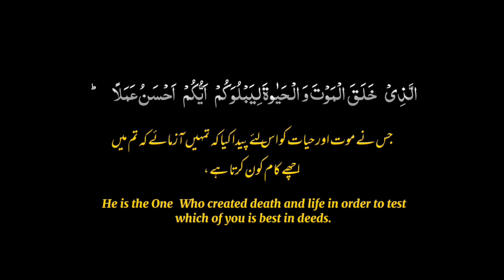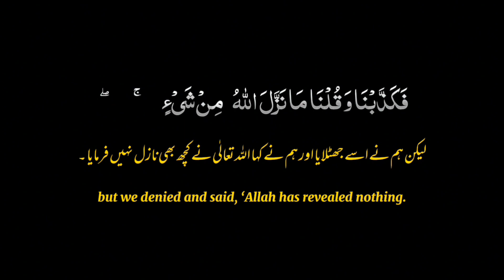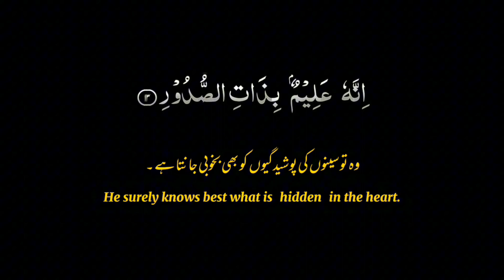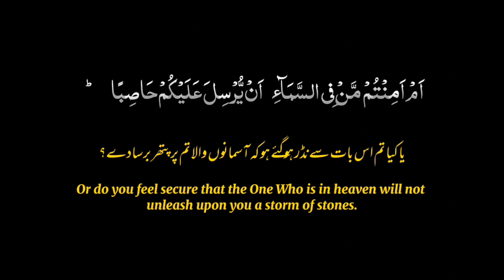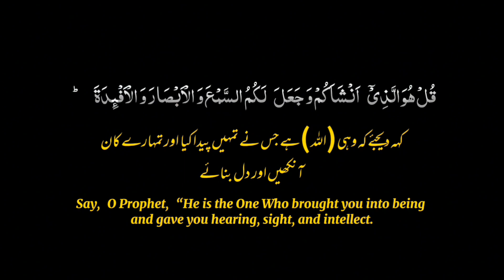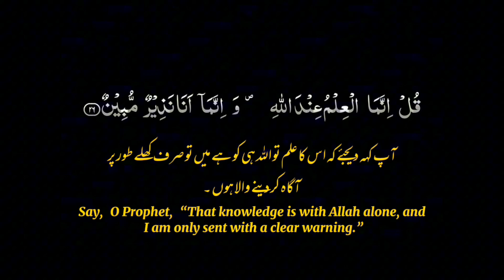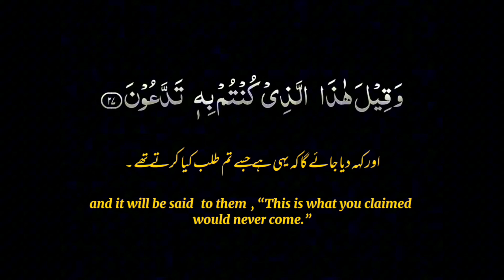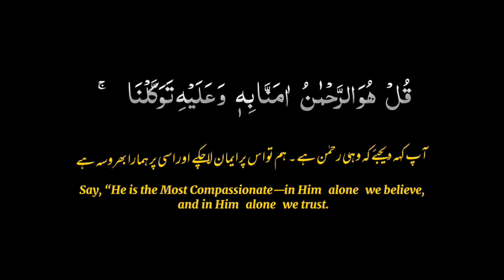surah baqarah with translation | surah baqarah nest recition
surah baqarah with translation

this is an islamic vedio and this is a surah of holy quran with translation and the name of this surah is surah al baqarah